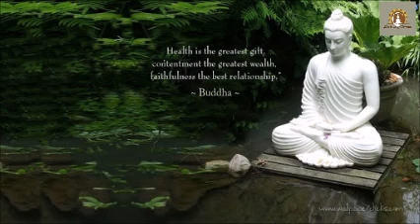Patichcha samuppadaya 11| Katukurunde Gnanananda Thero | Easy Guide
Mithirigala meditation center